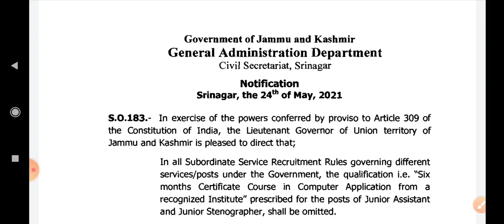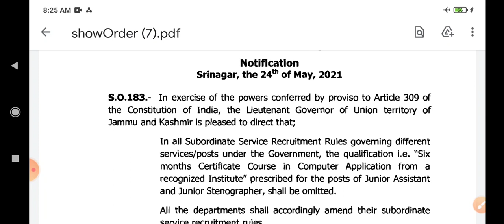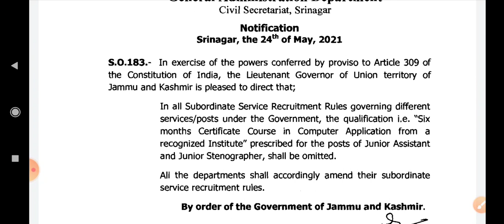JKSSB NEW ELIGIBILITY CRITERIA| JKSSB NEW SERVICE RULES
JKSSB amended new service rules in subordinates posts... JKSSB new criteria in services.. JKSSB new service rules for subordinates class..

(1) to get this PDF visit my telegram channel